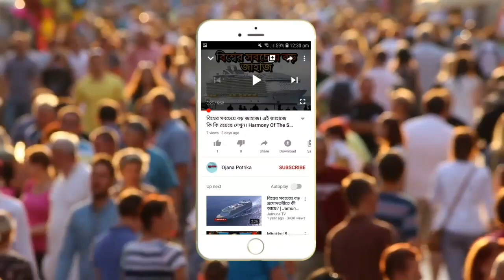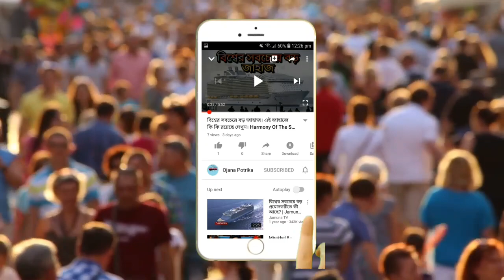মানুষের তৈরি আজব ৫টি বিশ্ব রেকর্ড যা গিনেস বুকে স্থান পায়।Ojana Potrika//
১. সবচেয়ে বড় চোখের পাপড়ি
সৌন্দর্যবর্ধনে অনেকেই নকল চোখের পাপড়ি ব্যবহার করে থাকে। তবে চীনের জিয়ানজিয়ার চোখে নকল পাপড়ি পড়ার কোনো দরকার নেই। কারণ এই চোখের পাপড়ি দিয়েই গিনেজ ওয়ার্ল্ড রেকর্ড গড়েছেন তিনি। তাঁর চোখের উপরের পাতার চোখের পাপড়ির দৈর্ঘ্য মাপা হয়েছে ১২.৪ সেন্টিমিটার।

২. সবচেয়ে বৃদ্ধ বডিবিল্ডার
শরীরকে ভালো রাখতে ব্যায়ামের কোনো বিকল্প নেই। কিন্তু বৃদ্ধ বয়সে ব্যায়াম করতে অনেকেই লজ্জা পায়। তাদের লজ্জা ভেঙেচুরে দিয়েছেন জিম আরিংটন। বৃদ্ধ বয়সেই ব্যায়াম শুরু করেছেন তিনি। শুধু তাই নয় ৮৫ বছর ৬ দিন বয়সে পেশাদর বডি বিল্ডার বনে রেকর্ড বুকে নিজের নাম লিখিয়েছেন তিনি।

৩. সবচেয়ে বড় নখের অধিকারিণী
অনেক নারীই নানা রঙের নেইলপলিশে নিজেদের নখ রাঙাতে ভালোবাসেন। কিন্তু ৬০ বছর বয়সী আয়ান্না উইলিয়ামসের মতো বড় নখ হলে নেলপলিশে সে নখ রাঙানোর জন্য যে খরচ পড়বে তা হয়তো আপনার পক্ষে মেনে কষ্টকর হতে পারে। কারণ উইলিয়ামসের নখের দৈর্ঘ্য মাপা হয়েছে ৫.৭৬ মিটার। আগে এই রেকর্ডের অধিকারী ছিলেন লি রেমন্ড। তাঁকে সরিয়ে রেকর্ডটি নিজের করে নিয়েছেন উইলিয়ামস।

৪. সবচেয়ে বড় টপ ফেড চুল
চুলে জেল দিয়ে অনেকেই তা খাড়া করে রাখতে পছন্দ করেন। কিন্তু সবার খাড়া চুলই মাথা নোয়াবে বেন্নে হারলেমেসের চুলের কাছে। তাঁর খাড়া চুলের দৈর্ঘ্য মাপা হয়েছে ৫২ সেন্টিমিটার। আর বাইরে বের হতে গেলে তাঁর এই চুল ঠিক করতে সময় লাগে পাক্কা দুই ঘণ্টা।

৫. সবচেয়ে বড় পা
আপনি যে প্যান্টই কিনে দেন না কেন একাতারিনা লিসিনাসের তা ছোট হবে। কারণ গিনেস ওয়ার্ল্ডের রেকর্ড অনুসারে তিনিই পৃথিবীতে সবচেয়ে বড় পায়ের অধিকারী। তাঁর পায়ের দৈর্ঘ্য মাপা হয়েছে ৫২ ইঞ্চি (১৩২ সেন্টিমিটার)। অর্থাৎ শুধু তাঁর পায়ের দৈর্ঘ্যই প্রায় চার ফিটের মতো।